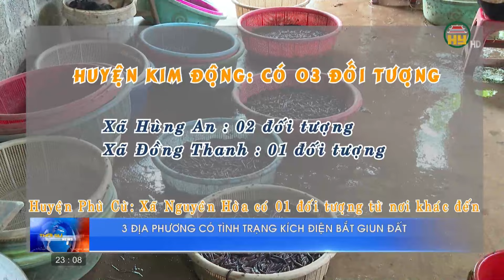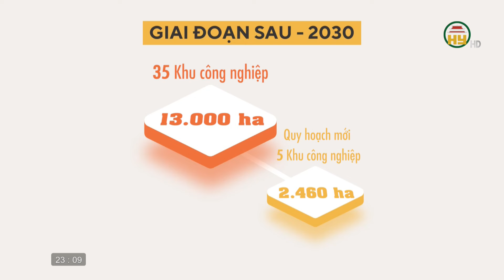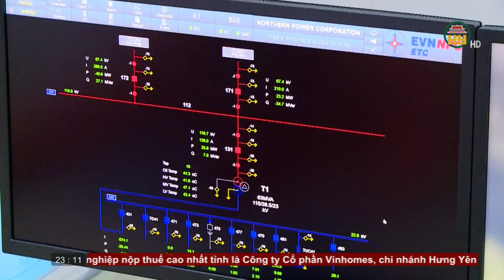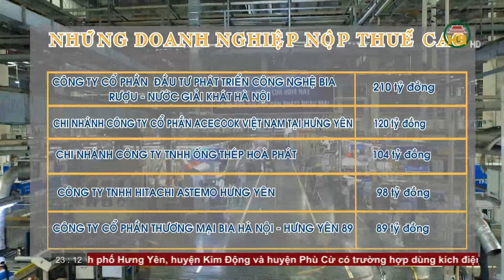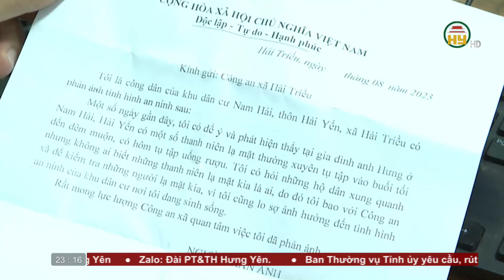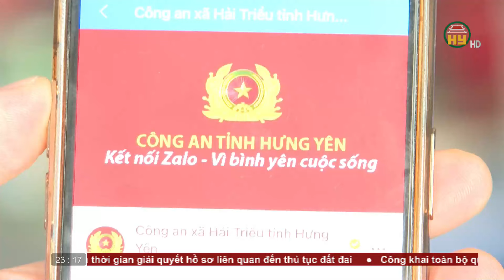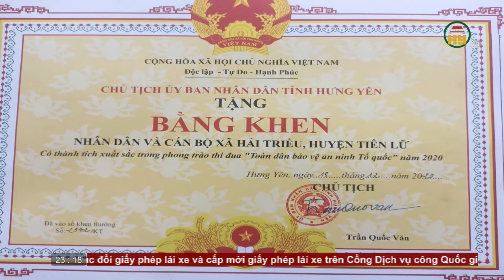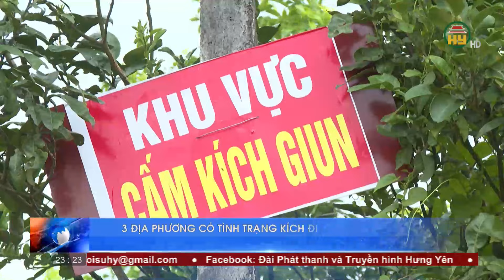Thời sự Hưng Yên thứ 7 ngày 12/08/2023